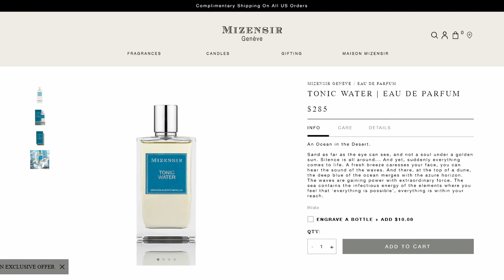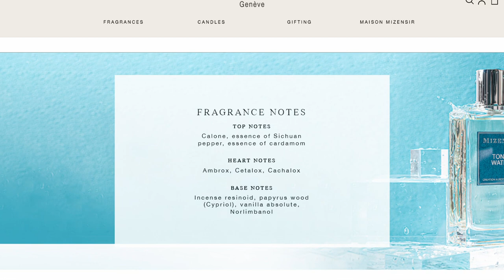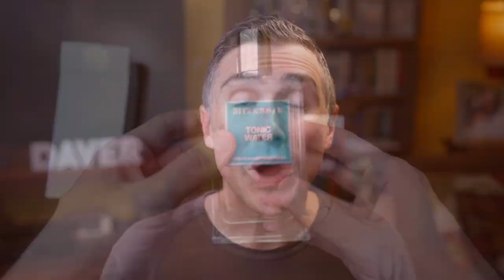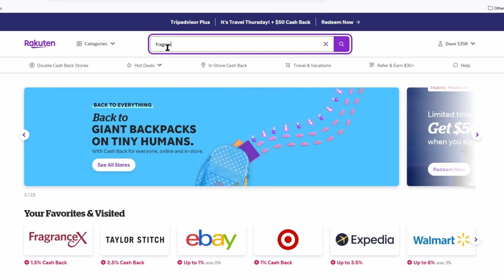Mizensir just released their best SUMMER scent...